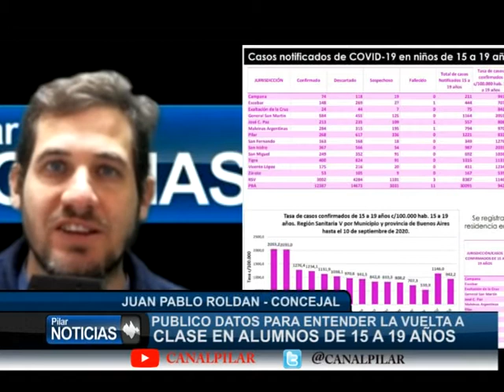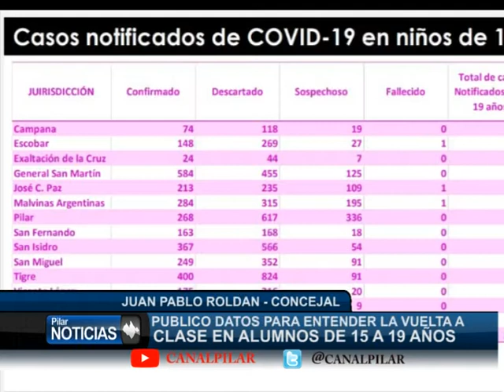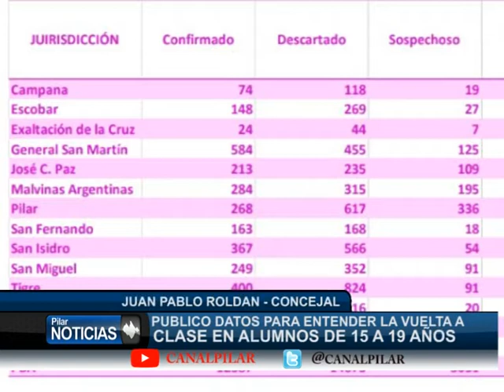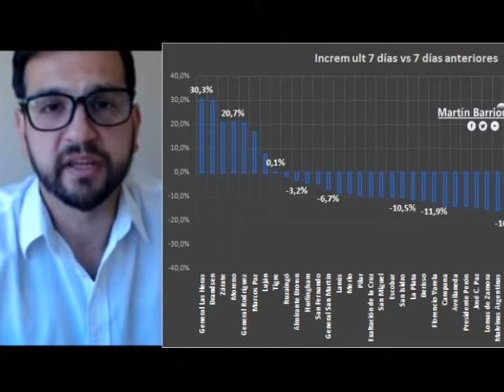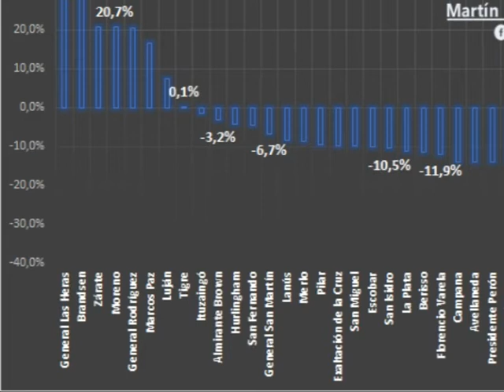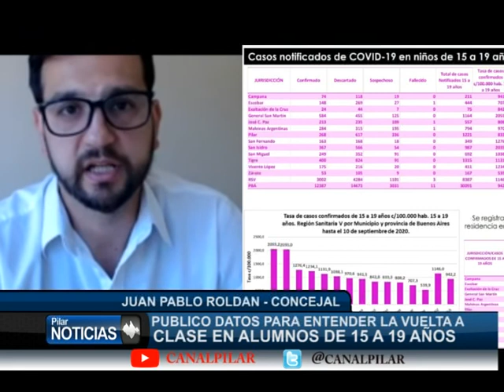EL CONCEJAL ROLDAN PUBLICO DATOS PARA ENTENDER LA VUELTA A CLASE